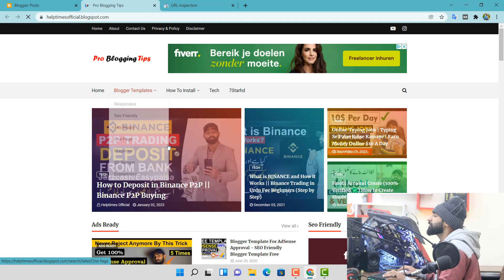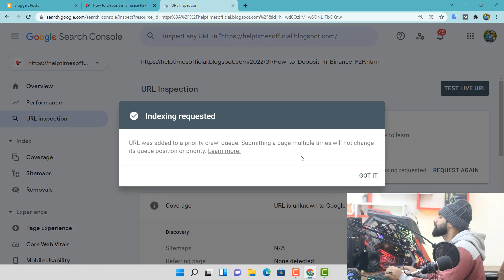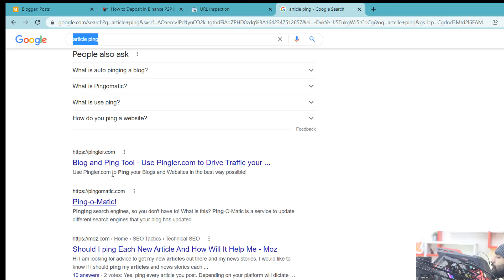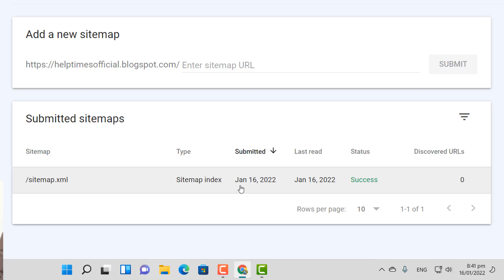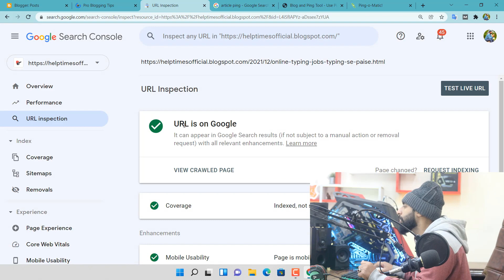Post Not Indexing Problem SOLVED! || Url is Not on Google (100% Fixed)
Post Not Indexing Problem SOLVED. In this video, i teach you how to solve url is not on google.

I Covered these points in the video:
post not indexing
google search console
discovered - currently not indexed
currently not indexed
blog post index problem
post index problem
how to index blogger post in google
url is not on google indexing errors
url is not on google indexing errors blogger
url is not on google
url is not on google indexing
indexing request rejected
blogger indexing problem